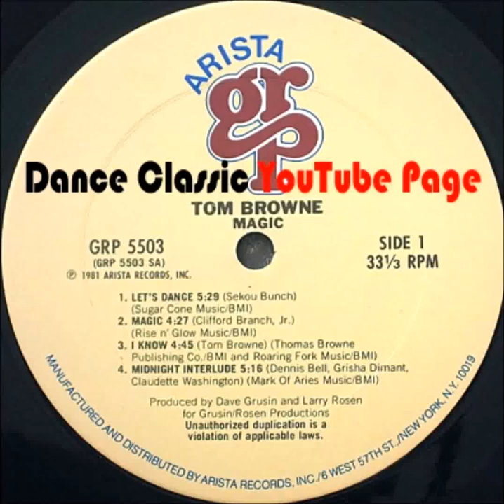Tom Browne Let's Dance